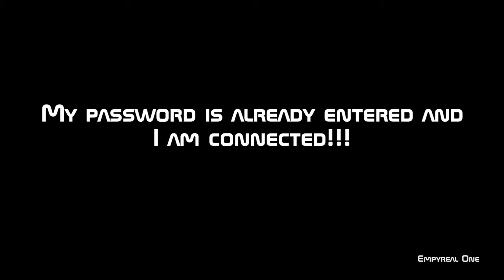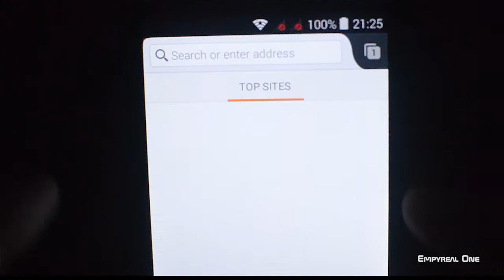Copying files from SJCAM to Android phone via Wi-Fi / Копирования файлов с SJCAM на смартфон Андроид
1. Turn on Wi-Fi on SJCAM. Remember password - PWA2!
2. Go to Android smartphone Settings. Turn on Wi-Fi, choose SJCAM and enter password.
3. Tap Modify network properties. Flag Show advanced options. Change IPv4 Settings to Static. Remember Gateway!!! Do not Save and tap Cancel.
4. Use preferred browser or manager. Enter gateway IP into address bar.
5. Download or Copy files from SJCAM to phone with preferred application.

Track:
Electro-Light - Throwback